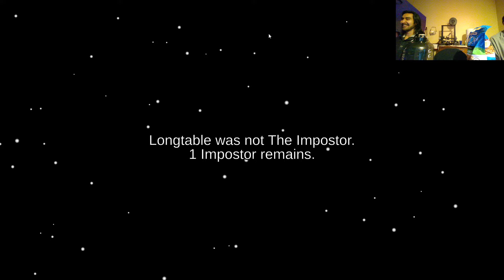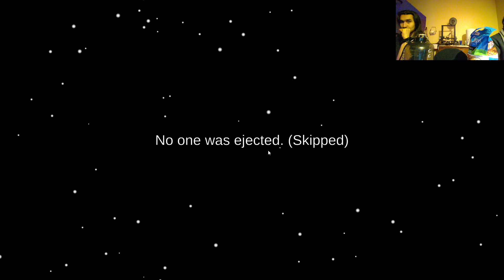Among Us Part 1